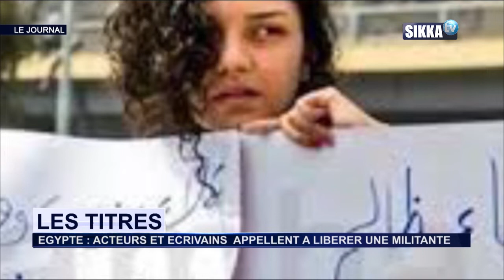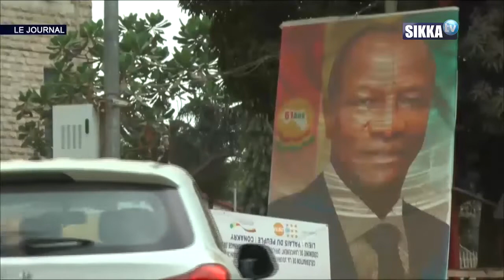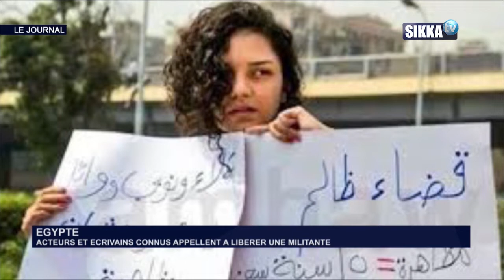JT SIKKA 09H DU 05 08 2020